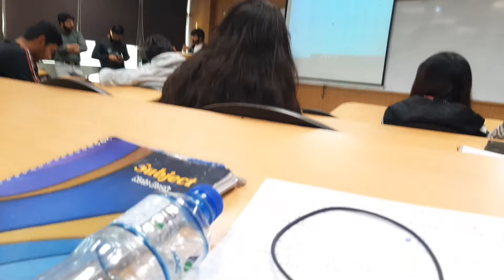My daily life vlog at University || Vlog#9